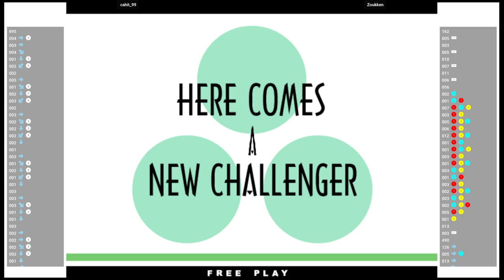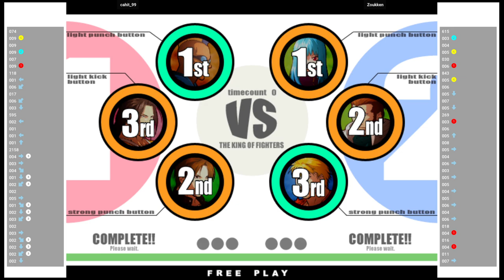KOF XI 🕹 cahit_99 VS Zoukken | Fightcade